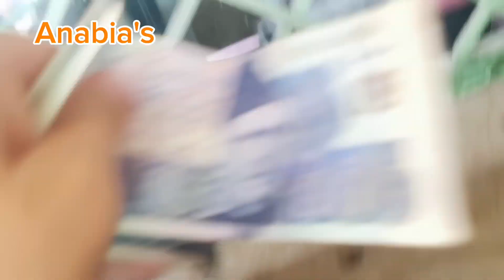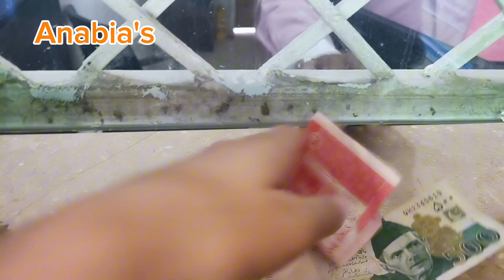Sozo water park lahore| swimming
Free Beautition course

Hi! guys, In this video I will share
With u.

About: I m hinahoney professional makeup artist from sargodha